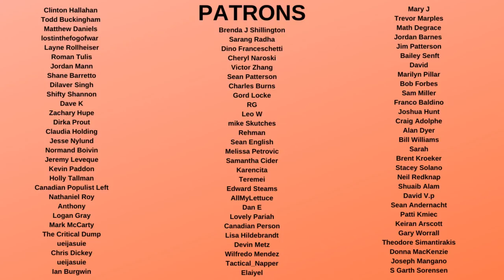Trump Being SUED by Dominion for Billions like Fox News for Election Lies?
Donald Trump may be sued by Dominion for billions of dollars lawsuit like Fox News was (1.6 billion) after his election lies. This was reported on CNN by brian stelter. This be just because Trump was the biggest spreader of lies around the 2020 contest.